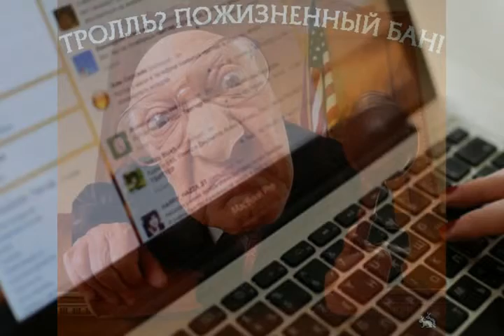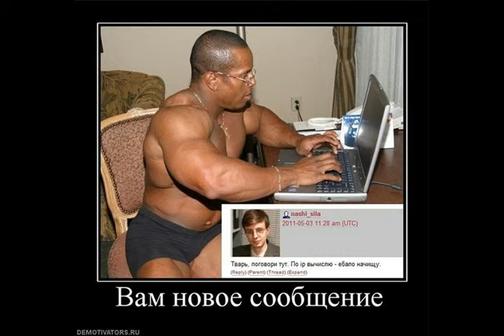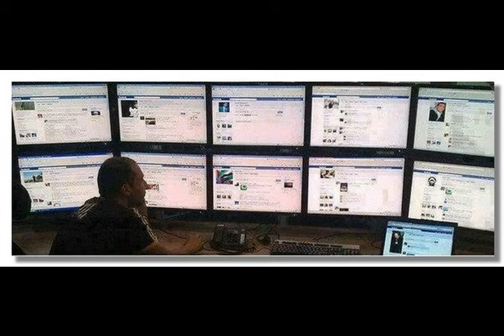Не кормите тролля Новый русский MoSHkin Rock 2015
Не кормите тролля

synthesizer & guitar

Находясь среди незнакомцев,
Вежливость наша похожа на солнце.
Ведём себя тихо и уважительно,
Хотя, в этом мире всё относительно.

 Отправляйте тролля в бан.
 Он мираж, он обман.
 Перед вами не тот, за кого себя выдает,
 Славно лжет, лицемерит, поет.

В интернете его намерения -
Смешная карикатура высокомерия.
Неприступный диктатор карающий
В сильной любви к себе утопающий.

 Славно лжет, лицемерит, орет.

synthesizer

В интернете легко послать в задницу,
Виртуально, без связи, бить в "мозголадницу".
Он не смотрит при этом в твои глаза:
Какой-то "гавнюк" или "тупая овца"

synthesizer

Высокомерие его — это снисхождение,
Интеллектуально прогнешься на мгновение.
Твиттует: «Я ненавижу тупых людей»
Постует, гарцует "фиксашкой" своей.

synthesizer & viking's guitar "Тролль"

Высокомерие его видно со стороны
Он мудростью затмит всех от "балды".
Другими словами, он настолько особенный,
И кажется, интеллектуально подкованный.

А. О. А.

Пригласите тролля на личный разговор
Стошнит вас разочарования приговор.
Тролль лишь мокрая "промокашка"
Вонючая, тупая, живая "какашка".

26 октября 2015
из альбома Новый русский MoSHkin Rock 2015